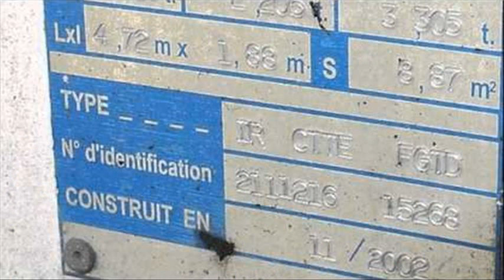citroen c5 yonkvideo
citroen c5
citroen c5 2.0 hdi
citroen c5 top gear